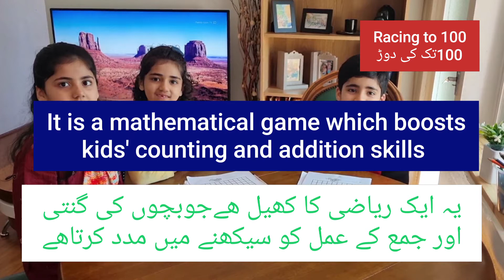Who will win?🤔 | Racing to 100 | cool math game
Race to 100 is a mathematical game which helps kids to boost their counting and addition skills. learning games for kids. khel khel main sikho. learning with fun.
In this video you will watch a funable and learning activity for kids at home by Ameer, Aisha and Aiza. We hope you will like it.
Mum's Kingdom is an initiative to add values in mums and children lives
Mum's Kingdom vlogs
Urdu family vlogs
overseas Pakistani community vlogs
Urdu/Hindi vlogs
vlogs Pakistani
vlogs urdu
vlogs Hindi
Urdu Pakistani vlogs
Hindi vlogs
Pakistani Aussie mom life in Australia
Muslim mom vlogs
Pakistani mom in Australia vlogs
Pakistani mom in Sydney vlogs
Pakistani mum vlogs
Mums Kingdom vlogs
Pakistani family vlog
Pakistani family vlogs in Urdu and Hindi
Pakistani mum in Australia vlog
overseas Pakistani mom vlogs
Bachoo ko kese sikhain